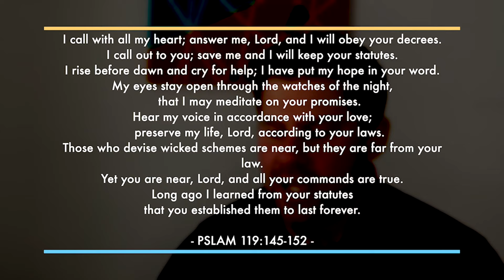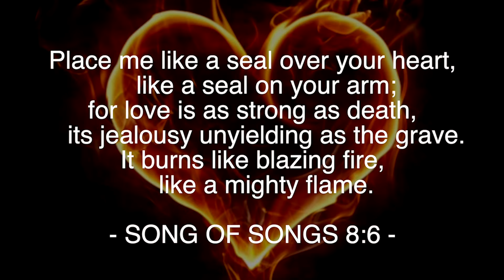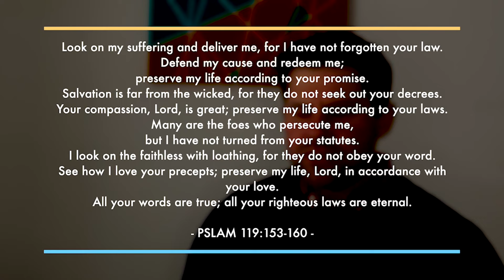"Love Connection" | East Region Sunday Service | 2.21.21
This week Brian continues our series on being Connected to the Word.

THE TEXT: Psalm 119:145-160

and fill our connection card!